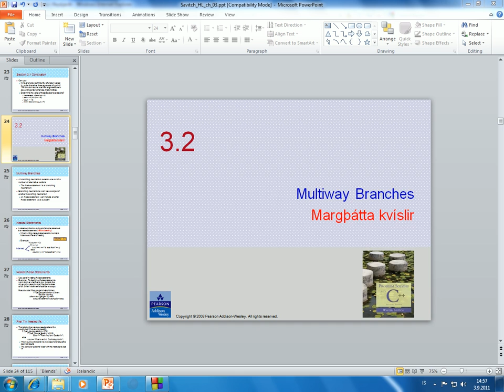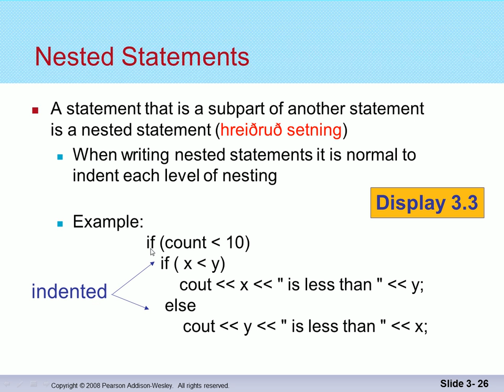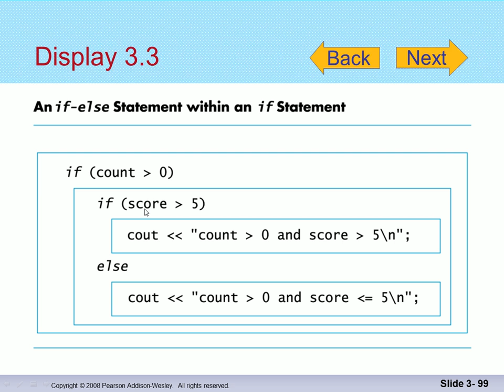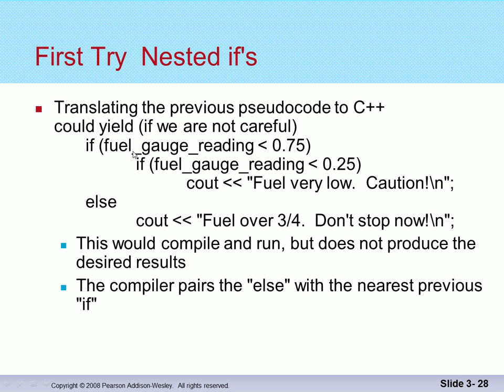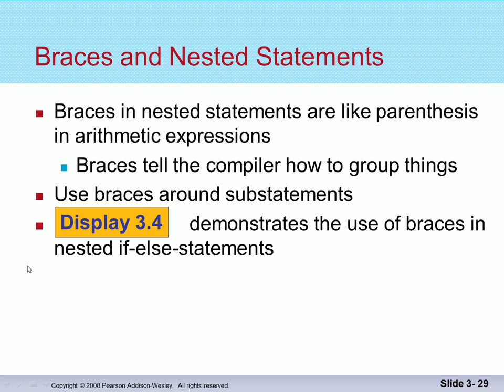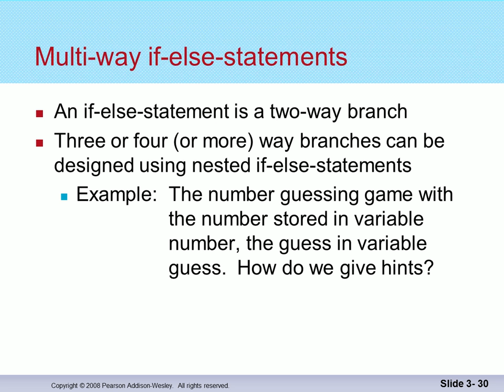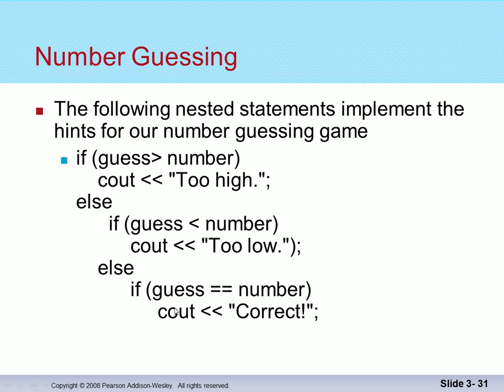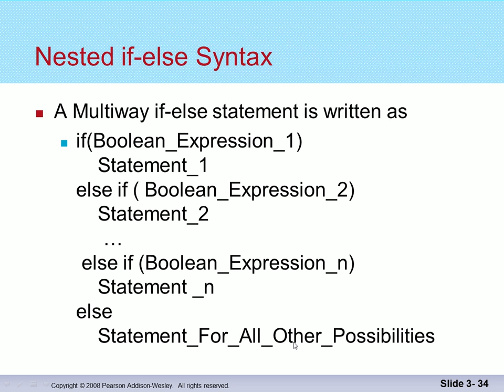Forritun 2014: Flæðisstýring, hreiðraðar if-setningar